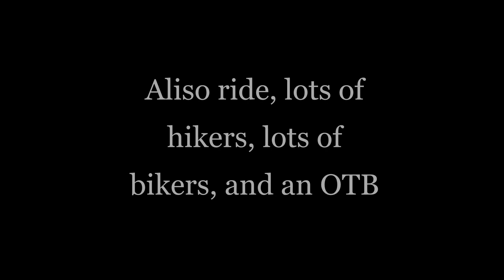Aliso Woods | 5 Oaks OTB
We had planned on an Aliso Enduro Day, we planned on doing 5 Oaks, Cholla, Car Wreck, then one other trail. I ended up going OTB on 5 Oaks, hurt my leg,  my chin, and my confidence, and decided to end the day early. I will be back soon and hit all these trails, Aliso is one of my favorite places to ride.

Fezzari La Sal Peak
Giant Trance Jr.